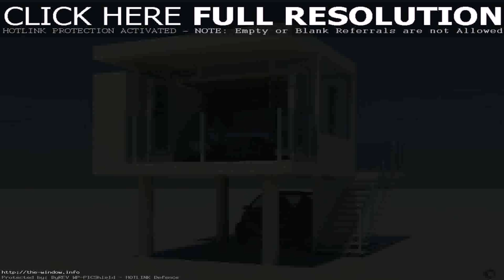Latest Modern Small House Design